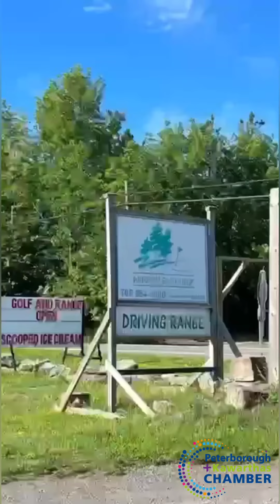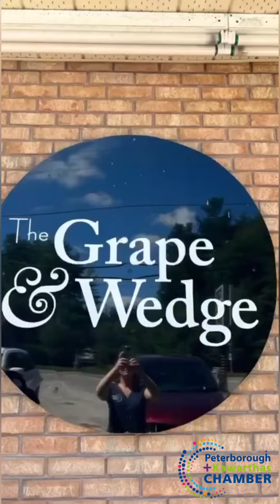ROAD TRIP to Apsley with Nigel and Jess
Summer road trip! 🚘 BEEP BEEP

Did you spot Nigel and Jess on their Apsley adventure? If you didn't, they filmed their shenanigans for you 🤭

Our September TBX will be in Apsley on the 6th so this is a nice sneak peak at what to expect!